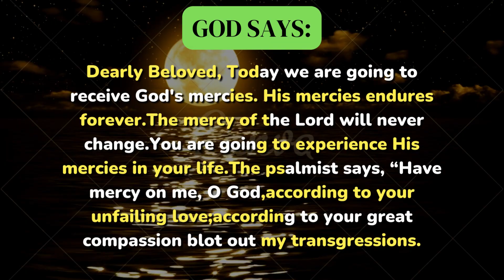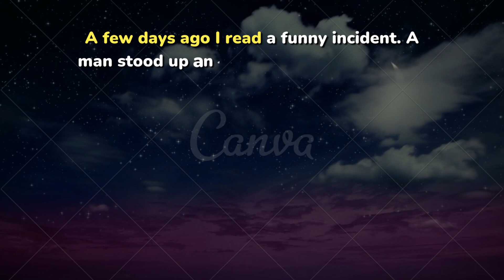💕God Message 4 You💕jesus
⛪ God's Message For You |God Has A Breakthrough For Your Situation | ⛪god

💥God Wishes 4 You💐 godmessage god god message
prophetic word
god helps
god says
morning prayer
gods message
god message for you today
bible verses
christian motivation
spiritual world
the case for christ
spiritual warfare
trust god
gods message for you today
bible quotes
angel numbers
222 angel number
Tag---